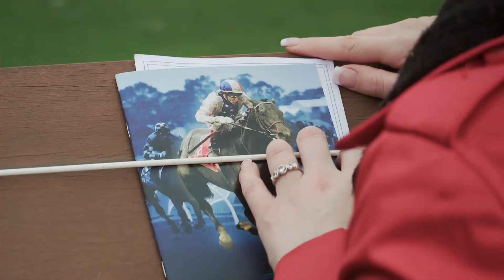Swettenham Stud | September Newsletter by Bengar Films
The Sangster family and Swettenham Stud has engaged Bengar
to create branded content to reach new and targeted web audiences.

This exciting series aims to connect audiences to relevant and insightful
information about Swettenham's racehorse breeding, calendar events
and access to the exclusive brand.

In this first installment, owner Adam Sangster presents
the 2013 Swettenham Stud Stallion Parade, in the magnificent grounds
at Nagambie.

We are thrilled to be working with Adam and his team -- we hope you enjoy it.